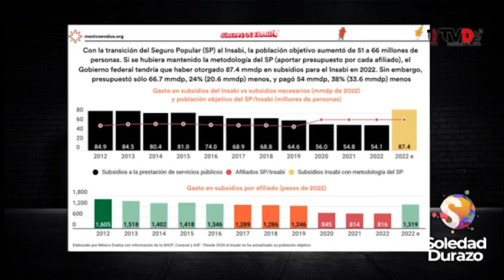Recorte del presupuesto corriente para la atención médica.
📉 Jorge Cano, investigador del programa de gasto público y rendición de cuentas de México Evalúa, nos habló sobre el recorte del presupuesto corriente para la atención médica.